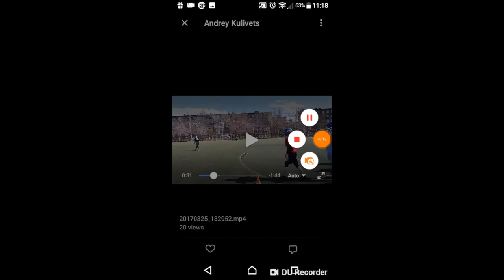Okolie Joel Chinyem | Football Recruiting Video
Okolie Joel Chinyem | ASM Scholarships | Recruiting Video